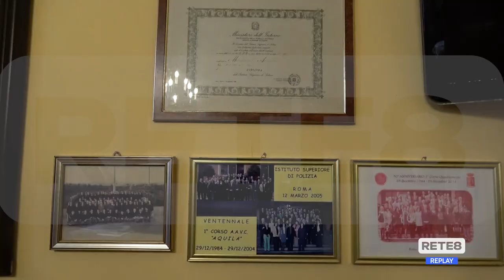Chieti - Festività, il piano per la sicurezza